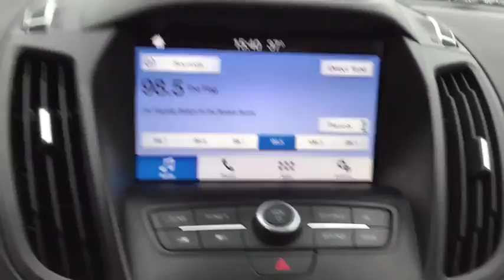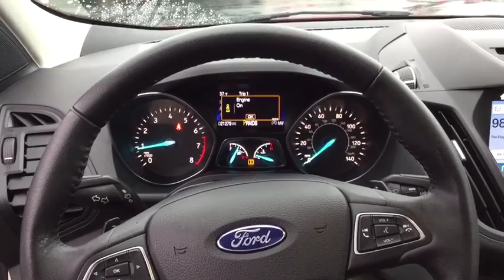2015 Ford Escape Milford, Franklin, Worcester, Framingham MA, Providence, RI P11393L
Red Used 2015 Ford Escape available in Milford, Massachusetts at Imperial Ford. Servicing the Franklin, Worcester, Framingham MA, Providence, RI area.

Imperial Ford
18 Uxbridge Rd